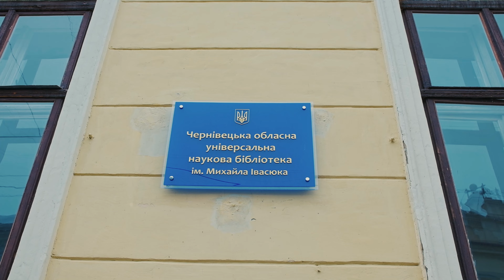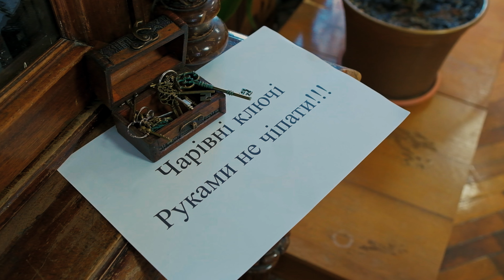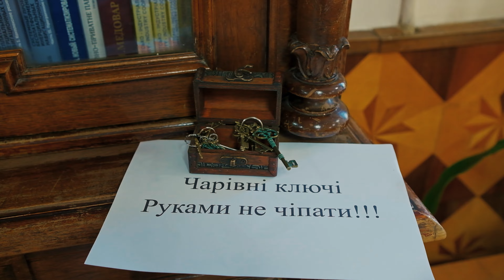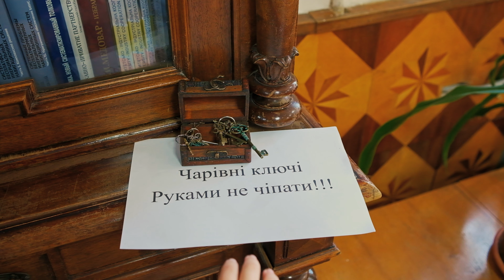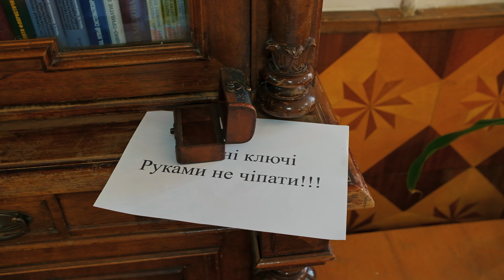Таємниця чарівних ключів